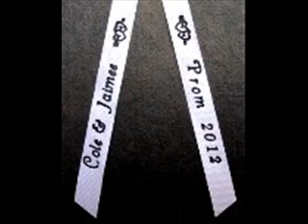Prom Garters Leopard Print.wmv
-Trust Your Instincts the Hunt is On... Leopard Prom Garters on Black, White or Ivory Lace. Leopard Print Wedding Garters. Leopard Bridal Garters. Garters for Prom. Take advantage of the bridal garter selection. Keep the Fancy Bands™ prom garter tradition.